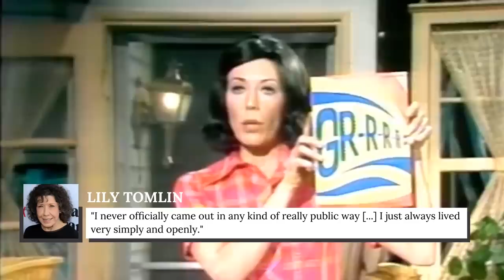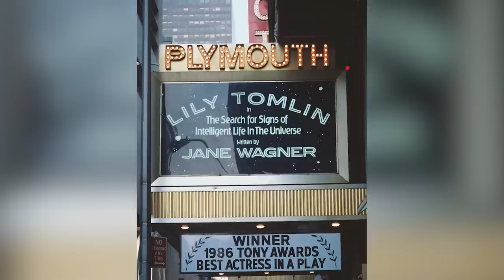The Untold Truth Of Lily Tomlin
Lily Tomlin is one of the great American comics from the mid-to-late 20th century who's still living and active today. A dynamic force on stage, in film, and television (particularly in sketch comedy), Tomlin's diverse talents are well known, and these (along with her off kilter comic timing and natural charm) have as much to do with her longevity as any other factor. Despite living a very public life as a performer, however, many details about Lily Tomlin's private life have never been explicitly shared by the artist herself, though observers have been able to fill in the gaps with some accuracy. This is the untold truth of Lily Tomlin.

Never officially came out | 0:00
Storming off offended | 1:18
Oscar nominee | 2:24
Killing it on Broadway | 3:34
Lily and SNL | 4:50
Epic steamy flop | 6:14
The truth behind 9 to 5 | 7:21
A lifelong friend | 8:34
Almost an EGOT | 9:49
Lily and Jane | 10:55